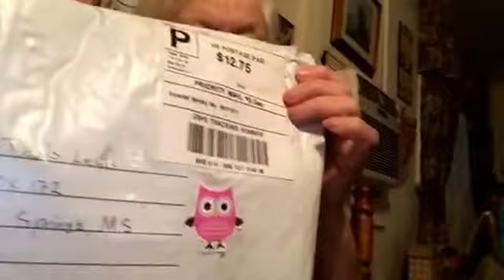A message to Sunshine Girl about her package she sent to Mama Lewis and I